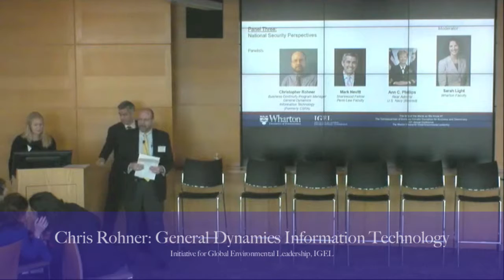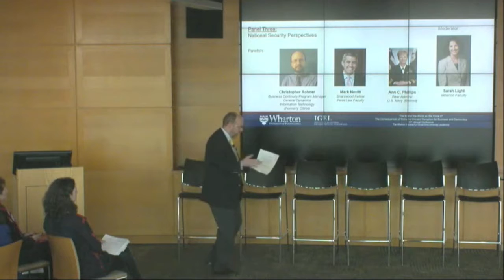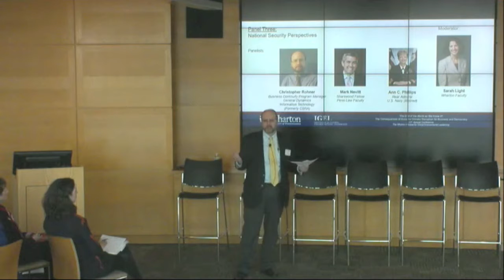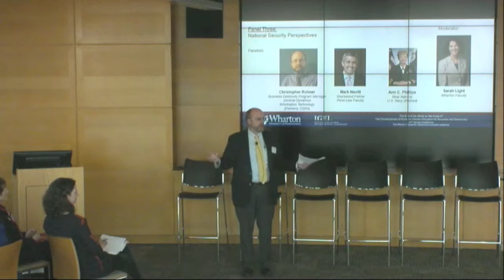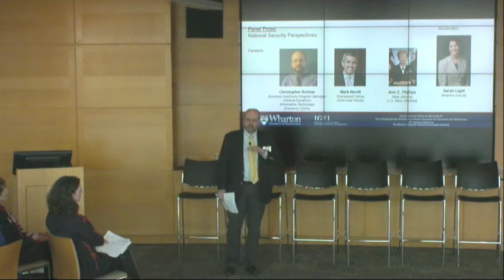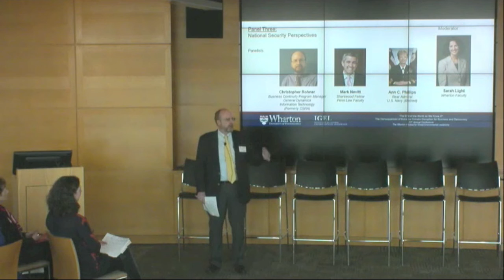Christopher Rohner - Panel 3: National Security Panel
Christopher Rohner, Business Continuity Program Manager, General Dynamics Information Technology (Formerly CSRA) highlights five “resilience realities”: 1) Planning is critical, 2) Our physical infrastructure is fragile, 3) Personal preparedness is the foundation of resilience, 4) Social justice raises our human resilience, and 5) Act when the topic is hot.